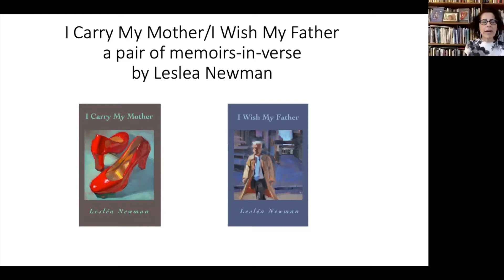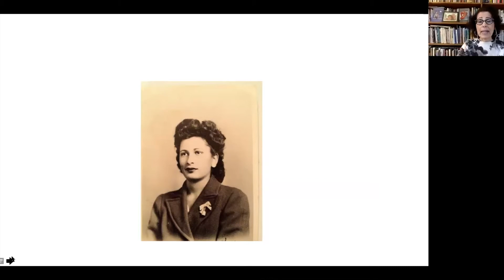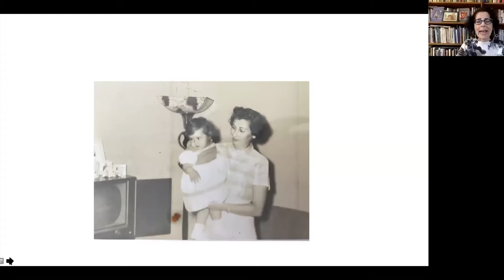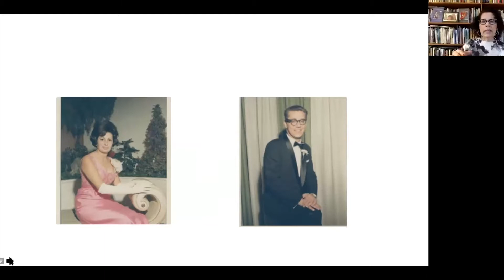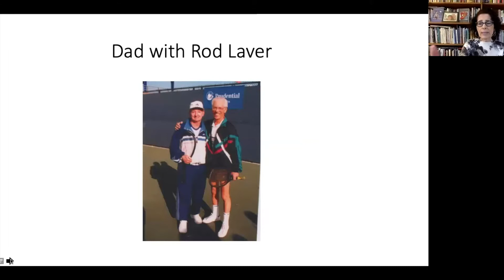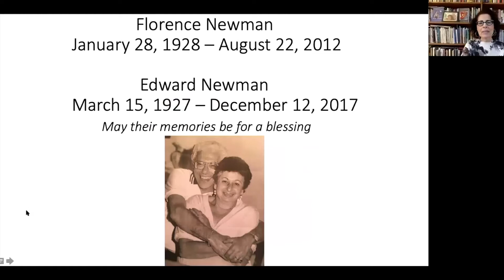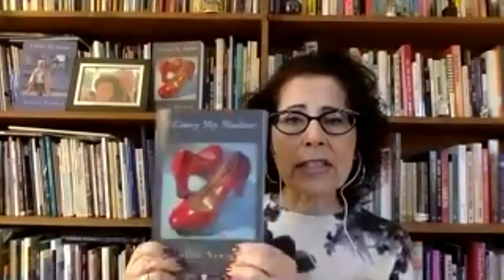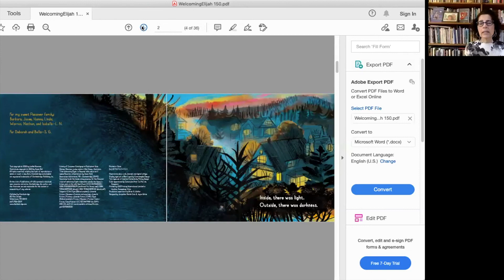Author Reading Lesléa Newman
Lesléa Newman reads from her poetry collections, I Carry My Mother and I Wish My Father (both from Headmistress Press).